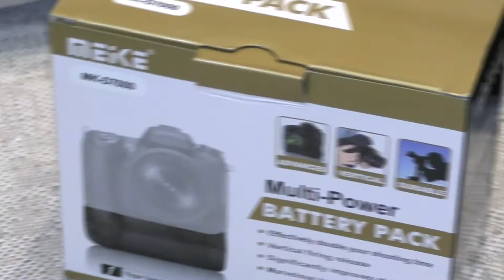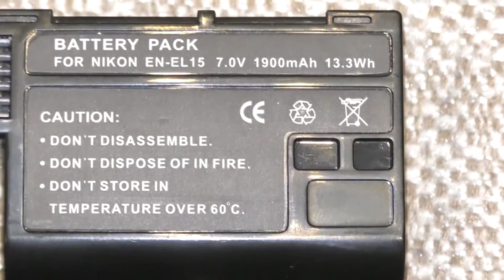Батарейный блок Meike Battery Grip для Nikon D7000 посылка с aliexpress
Купить батарейный блок Meike Battery Grip для Nikon D7000 можно аналог Nikon MB-D11
Meike Battery Grip комплектуется литиевым аккумулятором EN-EL15
Дополнительно можно использовать 6 аккумуляторов АА Ni-Mh через переходник который идет в комплекте.
Имеются дополнительная спусковая кнопка затвора, мультиселектор и кнопка включения автофокуса для съемки в вертикальном положении, а также дополнительные главный и вспомогательный диски управления.
Если вы находитесь в Украине, не разу не делали покупки в Китае, не знаете как, не хотите вникать во все тонкости, нет времени - Вы можете воспользоватся услугой бесплатный посредник, вы платите только за товар,я его доставляю, осматриваю, делаю видео обзор и отправляю Новой почтой или передаю при личной встрече в Киеве.
Звоните если есть вопросы 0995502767 Олег

Для любителей покупок по очень сладким ценам, я так же настоятельно рекомендую посетить следующие разделы